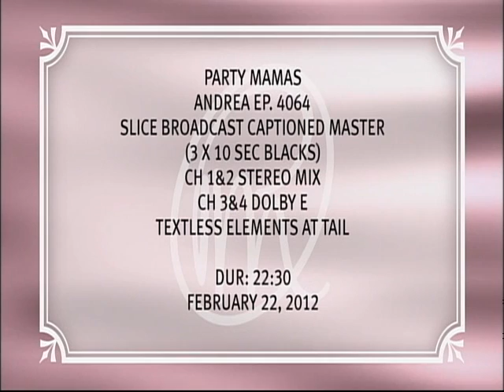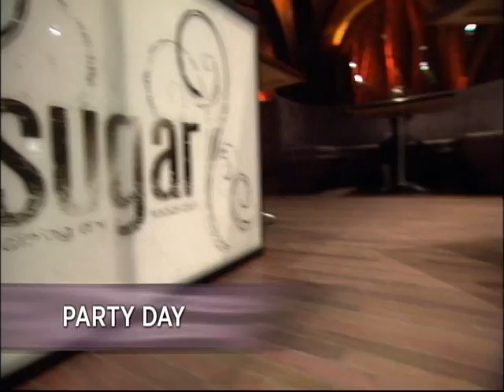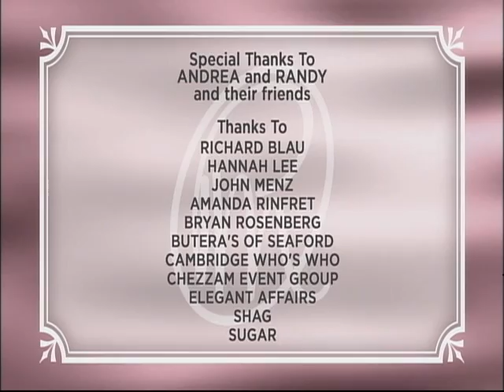Andrea Correale on Reality TV "Party Mama's"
Andrea Correale, Randy Narod & the Elegant Affairs team on the hit show "Party Mama's"